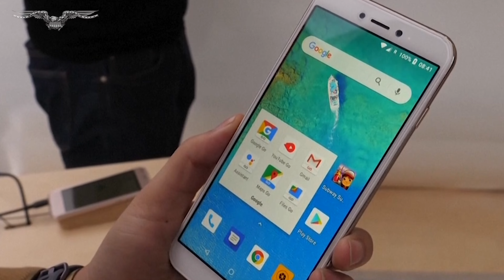WEX Wakeup: Biden to visit site of Baltimore bridge collapse; Google agrees to wipe browsing data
wexwakeup for Tuesday, April 2☕☀️

1) President Joe Biden will visit Baltimore on Friday, days after a bridge collapse that killed six people and disrupted commerce.

2)  A group of House Republicans are traveling to Israel this week to meet with Jewish and Palestinian leaders as Democratic support for the war in Gaza wanes in the United States.

3)  Google will destroy a large cache of consumer data to settle a lawsuit that claimed the Chrome web search engine was tracking incognito users.